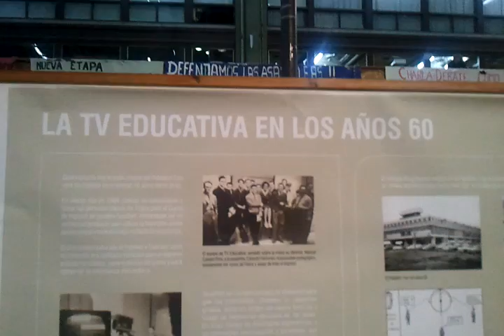Museo de TV educativa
En Exactas durante la noche de los museos de 2010, una exposición de los aparatos de las primeras transmisiones de TV educativa.

Programa de Historia de la Facultad de Ciencias Exactas y Naturales
Se exhiben cámaras, monitores y otros equipos del Departamento de TV Educativa donde se filmaron clases y experiencias para el curso de ingreso a la Facultad de los años 1964 y 1965.